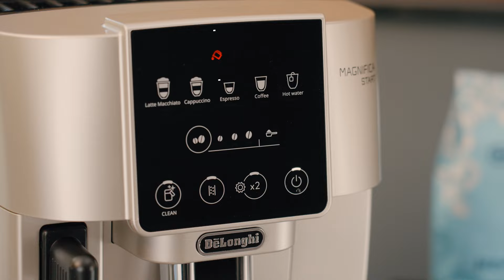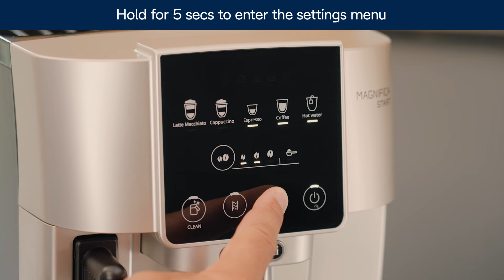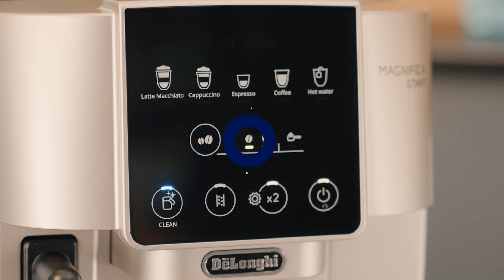Magnifica Start with LatteCrema Hot | Setup for the first time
Learn how to correctly set up your Magnifica Start with LatteCrema Hot Technology for the first time.

Models: ECAM22X.6Y, ECAM22X.8Y